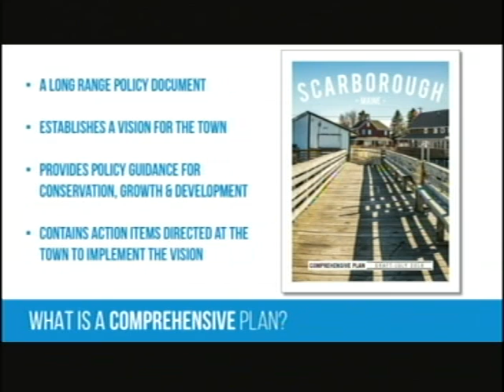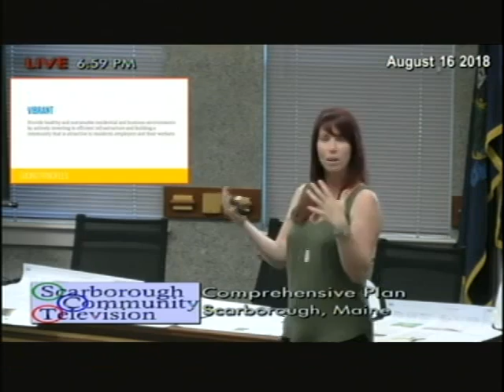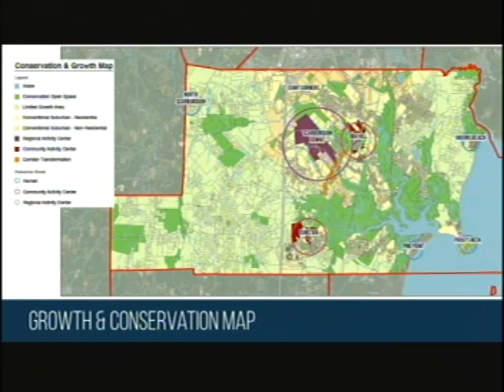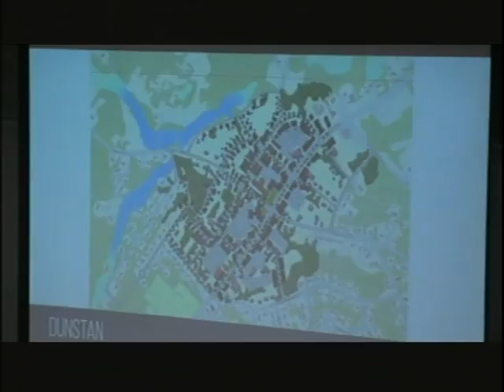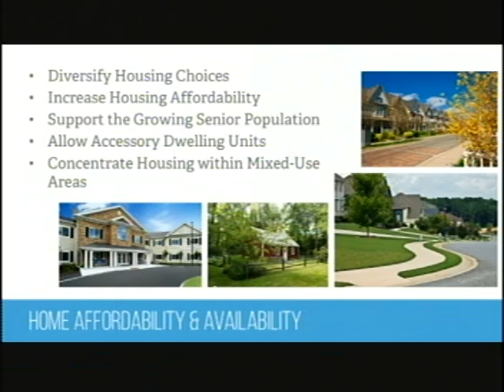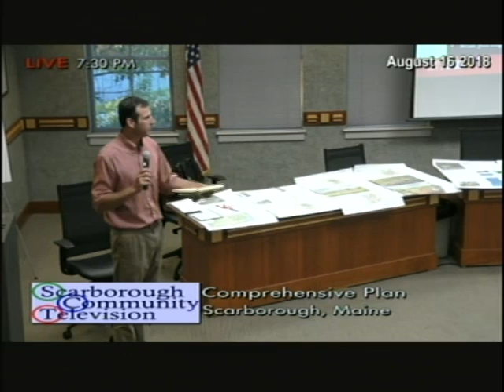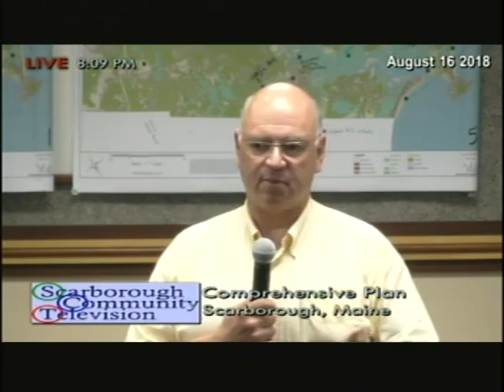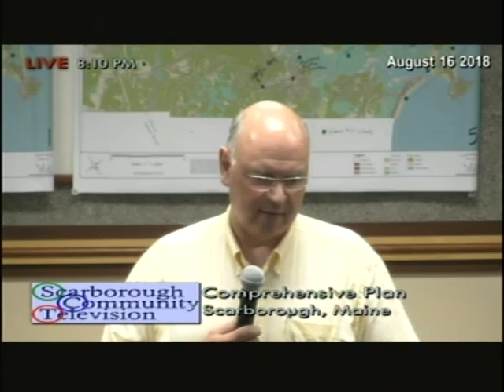Comprehensive Planning Board, Aug. 16, 2018, Scarborough, Maine meeting, Part II evening session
Comprehensive Planning Board, Aug. 16, 2018, Scarborough, Maine meeting, Part II evening session. 1:46:00